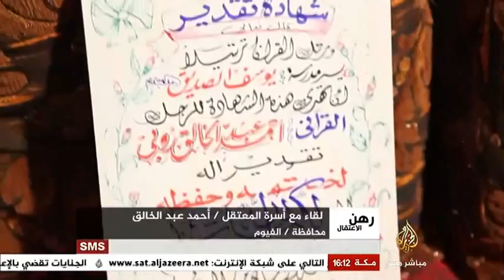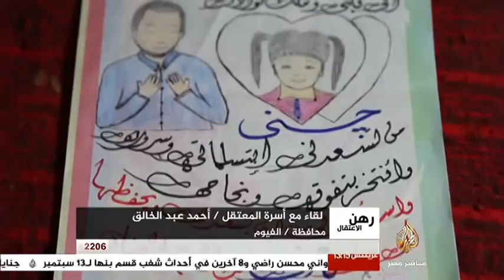رهن الإعتقال لقاء مع أسرة أحمد عبد الخالق..محافظة الفيوم